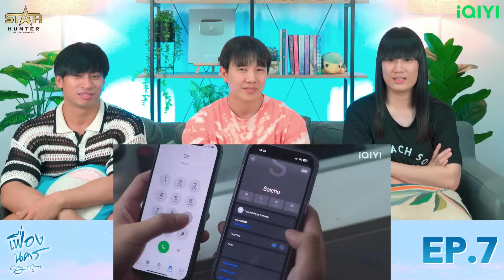(ENG SUB) [REACTION] เฟื่องนคร City Of Stars The Series | EP.7 | IPOND TV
"เฟื่องนคร City Of Stars The Series" ทุกวันศุกร์ เวลา 22.15 น. ทางช่อง ONE31
ดูออนไลน์เวอร์ชัน UNCUT เวลา 23.15 น. บนแอป iQIYI และเว็บ ที่เดียวเท่านั้น

ขอขอบคุณทาง Star Hunter Entertainment และ iQIYI ที่อนุมัติให้ลงคลิป Reaction ได้ครับ

สมัครเป็นสมาชิกของช่อง IPOND TV เพื่อเข้าถึงสิทธิพิเศษต่างๆ

นี่คือรายการ "เฟื่องนคร City Of Stars The Series REACTION" EP.7 รายการที่จะพาคุณไปรับชมซีรีส์วายเรื่องใหม่
คุณรู้จักแอปพลิเคชันสัญชาติอเมริกาที่ชื่อว่า เซนดาย่า ไหม ?
มันคือแอปพลิเคชันสังคมออนไลน์ที่มีกฎว่า... ทุกโพสต์จะต้องมีเนื้อหาพลังบวกเท่านั้น ! และด้วยข้อจำกัดจากคอนเซปต์ของแอปฯ นี้เอง ที่ทำให้มันไม่ค่อยได้รับความนิยมเท่าใดนัก จนเมื่อตัวร้ายสุดแสนจะกร้าวใจอย่าง เฟื่องนคร (จ๊อบ กฤษ อหันทริก) สมัครลงทะเบียนและโพสต์ข้อความแรก เซนดาย่า ก็ถูกประชากรชาวไทยจู่โจมและกลายเป็นที่แพร่หลายภายในชั่วข้ามคืนจนบริษัทสั่นสะเทือน !
งานนี้เดือดร้อนถึง กรมท่า (พอร์ช ศิฑา กาญจนอลงกรณ์) พนักงานชาวไทยหนึ่งเดียวของ เซนดาย่า ที่ตั้งใจจะกลับมาพักร้อนหาความสงบที่บ้านเกิด กลับต้องวุ่นวายคอยช่วยแปลข้อความของบรรดาแฟนคลับของเฟื่องนครให้เพื่อนร่วมงาน เพราะข้อความเหล่านั้นเขียนด้วยภาษาวัยรุ่นที่เกินความสามารถของแอปฯ แปลภาษาจะเข้าถึง แต่บางคำก็ยากเกินกว่าที่กรมท่าจะเข้าถึงเช่นกัน เช่น ถ้าพี่เฟื่องมีเฟื่อน, ใจผมสลายฮะมุง, พร้อมสู่ขิตเหมียนหมา
ยิ่งไปกว่านั้น ใครจะไปคิดว่า ตัวต้นเหตุที่ทำให้พักร้อนไม่ใช่พักร้อนอย่างเฟื่องนคร จะมากดกริ่งขอกินข้าวฝีมือแม่ เพราะเขาเป็นเพื่อนบ้านใหม่ที่เพิ่งย้ายมาอยู่ได้สามเดือน แถมพ่อแม่ยังโอ๋เอาใจเฟื่องนครยิ่งกว่าลูกชายตัวจริงซะอีก ! ชีวิตของกรมท่าก็ดูเหมือนจะไม่เคยหนีพ้นจากเฟื่องนครได้เลย

Timeline
00:00 Intro Part
00:32 Reaction Part
47:38 Recap Part

หากผิดพลาดเรื่องข้อมูลหรือประการใด ขออภัยมา ณ ที่นี้ด้วยนะครับ 🙂